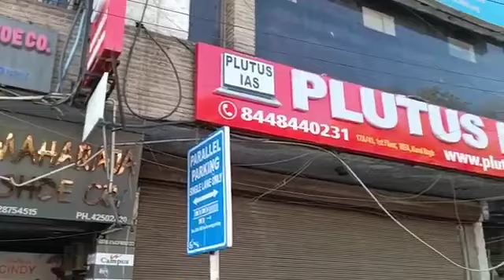Top IAS Preparation Coaching in Horamavu, Bangalore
Best IAS Preparation Coaching in Horamavu, Bangalore .Top IAS Preparation Coaching in Horamavu, Bangalore.
Which is the best IAS Preparation Coaching in Horamavu, Bangalore ? Best 5 IAS Preparation Coaching in Horamavu, Bangalore